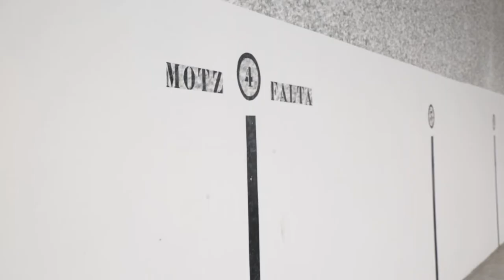TRAILER Itzaletik Argira, Gora Iturrama!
ESTRRENALDIA, abenduak 10, 21.30etan Ahotsa.info-n
ESTRENO, martes 10 de diciembre a las 21.30 en Ahotsa.info

"Itzaletik Argira, Gora Iturrama!" dokumentalak Iruñeko Iturrama auzoan azken 10 urtetan gertatu denaren laburpen txiki bat egiten du. Errepresio espainiarra auzokideekin tematu zen, 10 preso politiko eraginez. Horietako batzuk, ustez kale borrokan aritzeagatik, eta beste batzuk Segi, Amnistiaren Aldeko Mugimenduan edo Batasunan parte hartzeagatik atxilotu eta espetxeratu zituzten. Hodei Ijurko gaztearen espetxeraketak ematen dio hasiera dokumental honi, eta 10 urte beranduago bere askatasunak jartzen zaio amaiera historia dramatiko honi.

Urte guzti hauetan zehar, elkartasun eta errepresioaren aurkako dinamikak biderkatu ziren, sare eta harreman sozial berriak sortuz, errepresaliatuen senideei babesa emanez aurrera egin ahal izateko. Dokumental honetan, egoera hau bizi izan zutenen lekukoak hartuz, Iturraman zer gertatu zen aztertzen da. Protagonista guztiek argi dute UPNrentzat Iturrama auzoan sortzen ari zen herri mugimendua oso desatsegina zela. Iturrama “Erregimenaren erakuslehioa” den heinean, ezin zuten onartu sortzen ari zen auzo bizia, eta errepresioaren bidez auzoko gazteriarekin amaitu nahi izan zuten.

10 urte beranduago, eta azken presoaren askatasunarekin, guztiek bat egiten dute esatean garai ilun horiek atzean geratu direla, eta nahiz eta errepresio guzti hori pairatu duten, gaur egun, Iturrama inoiz baino biziago dago.

"Itzaletik Argira, Gora Iturrama!" hace un breve relato de lo ocurrido durante los últimos 10 años en este barrio de la capital navarra. La represión española se cebó con este vecindario, llegando a tener 10 presos políticos. Algunos de ellos, jóvenes detenidos por su presunta participación en acciones de kale borroka, y otros por su militancia en organizaciones políticas como Segi, Gestoras o Batasuna. El encarcelamiento de Hodei Ijurko y su puesta en libertad diez años después marcan el inicio y el final de esta dramática época.

Durante todos estos años, las dinámicas de solidaridad y de denuncia de la represión se multiplicaron creando nuevas redes sociales y relaciones personales que ayudaron a los familiares de los represaliados a hacer frente a situaciones como la incomunicación o la dispersión. El documental analiza, mediante testimonios de quienes vivieron en primera persona esta represión y activistas del barrio, lo ocurrido en Iturrama. Todos ellos destacan lo incomodo que era para UPN el movimiento popular que se estaba fraguando en Iturrama, "el barrio escaparate del Régimen foral", y cómo con la represión trataron de acabar con la juventud más combativa.

10 años después, y con la excarcelación del último preso político, todos coinciden en que Iturrama ha dejado atras una época oscura, y que pese a toda la represión sufrida, el barrio está más vivo que nunca.